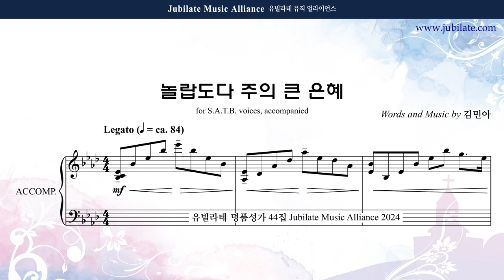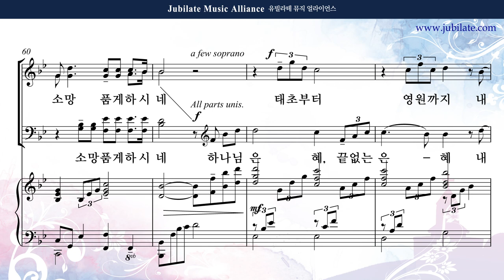[유빌라테 44집] 16. 김민아 - 놀랍도다 주의 큰 은혜 Alto